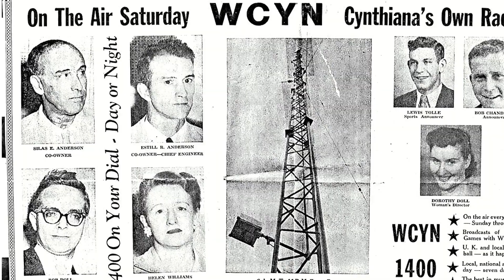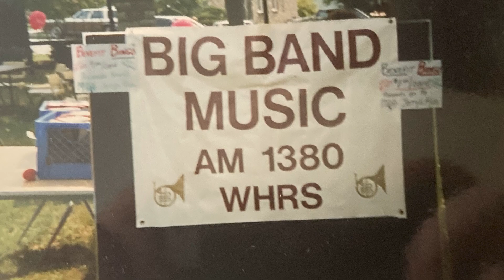Tim Smith Kentucky Journalism Hall of Fame induction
Winchester's own Tim Smith was inducted into the Kentucky Broadcasters Association Hall of Fame this week! From radio station WWKY in Winchester:

"This radio station would not be what it is today without Tim powering us through! WWKY RADIO and Tim Smith are one and the same. You cannot think of one without the other. His voice has told us so many stories, engaged the whole community, and kept us informed on what's happening in Winchester for years."

WWKY and Tim Smith have been kind to WinCity Media, having had us on Mornings on Main several times to promote our organization and events and have donated airtime for our ads.

We and all of Winchester love Tim!

🗣️ About WinCity Voices 🗣️
WinCity Voices (WCV) is sharing the voices of Winchester one story at a time. We are all about connection, conversation, and community. Launched in November 2021 as WinCity News & Views and rebooted in October 2022, we are a group of volunteers who love creating engaging content in all its forms. Our work consists mostly of short stories about ideas, happenings, people, places, and more. We also feature fiction and art of all kinds.

💙 OurMission 💙
WinCity Voices believes storytelling in all of its forms — the visual, the written, the spoken — is vital to meaningful change. Our storytellers provoke thought, promote happenings, and provide entertainment. Our mission is to celebrate creativity, foster informed conversation, and inspire the people of Winchester and beyond to build connection and community.

🔆 Our Vision 🔆
We envision a community where diversity is celebrated and all are welcomed, inspired, and empowered to become active participants in the social and civic life of Winchester and beyond.